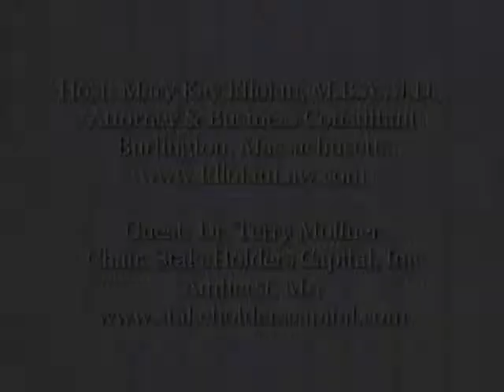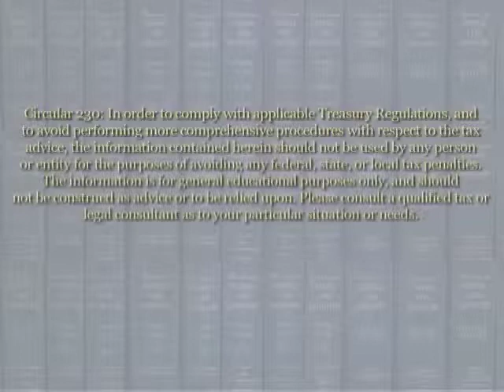Common Good Investing: A New Path To Common Good Capitalism - Part 1 of 2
Dr. Terry Mollner, a Board Member of Ben & Jerry's, and Co-Founder of Calvert Social Investment Funds and the Calvert Foundation, Pioneer of the First Socially Responsible Mutual Funds, Chair of the Trusteeship Institute and Stakeholders Capital,

Dr. Mollner Discusses How Common Good Investing Can Be Adopted by Corporations & Businesses to Achieve Capitalism in a More Humane and Socially Responsible Way--and Achieve Even Greater Results.

Dr. Mollner is a Psychotherapist & Entrepreneur, an Author & Lecturer on the phenomenon of Common Good Investing.